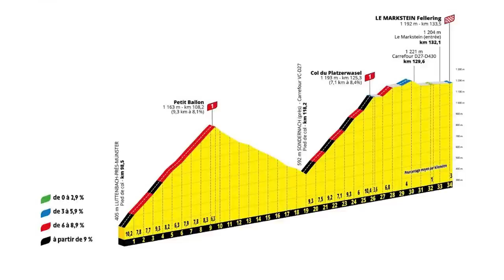JB2: 2023 Tour de France Stage 19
The Peloton faced another challenging day as an early breakaway proved elusive, causing teams left behind to give chase. In the end, three formidable riders remained, leading to a nail-biting photo finish decided by a toss of the bike.